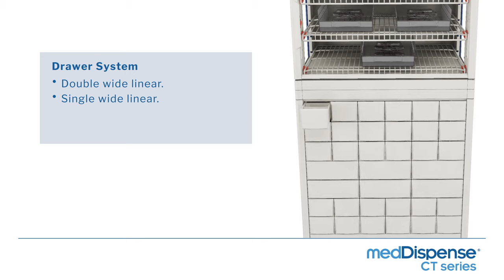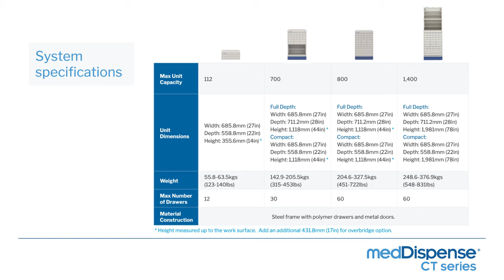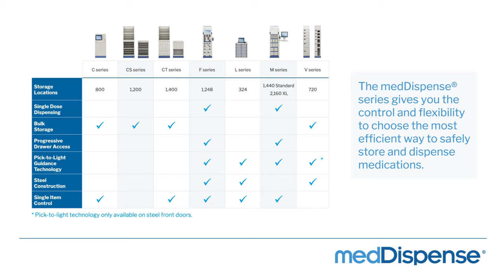medDispense® CT series Automated Dispensing Cabinet Product Overview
The medDispense® CT series automated dispensing cabinets allow you to expand your dispensing capacity while combining the security of single item control and bulk supply storage. CT series pairs with other base unit options, such as C, L, F and M series.